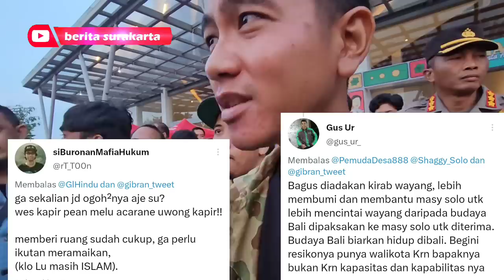Balasan Menohok Gibran Disebut Kafir Gara - Gara Pawai Ogoh - Ogoh Rayakan Nyepi di Solo